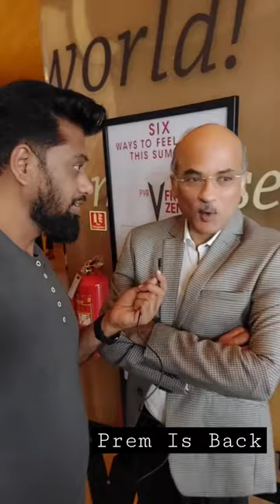Sooraj Barjatya confirms his upcoming movie with Salman Khan😃Prem Will Be Back❤